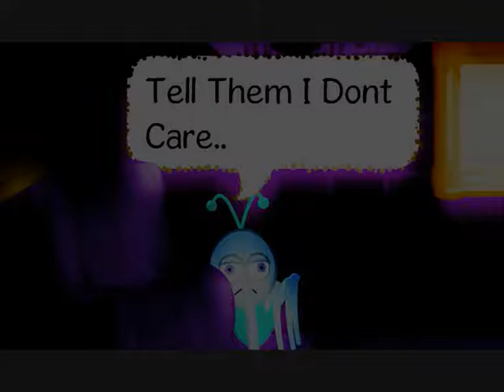Binweevils Music Video - Spirit Stallion Of The Cimarron Theme - Sound The Bugle - Bryan Adams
Heeey;) Hopee you enjoy my spirit movie theme! I also now take requests, so comment what you think which song/movie theme/binweevils music video you think I should make next-thankyou:)
-Michelle - Michelle 01 Productions - Michelle 01's Binweevils Entertainment